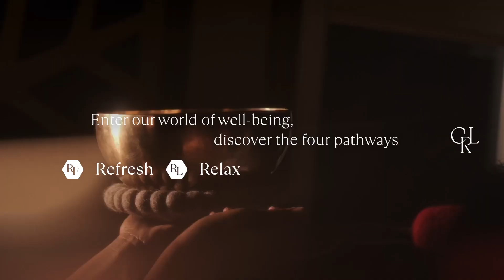Wellness paths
Explore your inner rhythm along one of our four wellness paths: Refresh, Relax, Restore and Renew.
Explora tu ritmo interior siguiendo uno de nuestros cuatro caminos del bienestar: Refresh, Relax, Restore y Renew.